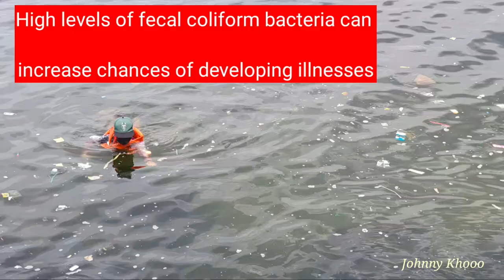AKALA SIGURO NILA MAPATUMBA NILA | INAKSYON NA ! DENR AT DPA NAPASUGOD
Only Facebook page name : Johnny Khooo
Any videos seen on other facebook page is a copyright kindly report